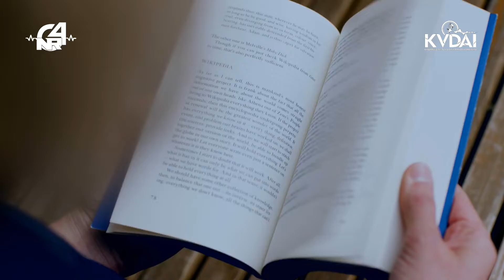WISATA KE PERPUSTAKAAN YUK!!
Dari Studio 4 News Room , inilah KVDAI Highlight…

Halo Sobat KVDAI ,
Menjelang liburan, pastinya sudah pada ada rencana buat jalan-jalan kan ya. Namun apakah sobat pernah terpikir untuk berwisata ke perpustakaan?

Ngga banget kayaknya ya 🤣…

Eitss…. Jangan salah sangka dulu dongg , perpustakaan bukan hanya tempat untuk membaca buku saja lhoo, disana terdapat berbagai macam hiburan yang membuatmu dapat betah selama berjam2 disana…. Ngga percaya ?

Yukkkk simak dulu penjelasan dari KVDAI Team 4 yaa… selamat menontonnn…

CREATIVE TEAM :

EX. & PRODUSER : DIYAH KARDINI_KVDAI_KVDAI_1668_JAKARTA

SCRIPT WRITER : AMIKA KIYOI_KVDAI_1750_SURABAYA

VOT : MEGAT ARY_KVDAI_909_SOLO

AUDIO EDITOR : AMIKA KIYOI_KVDAI_1750_SURABAYA

VIDEO EDITOR : UTAMI ISHARYANI_KVDAI_1343_TANGSEL

GRAPHIC DESIGNER : UTAMI ISHARYANI_KVDAI_1343_TANGSEL